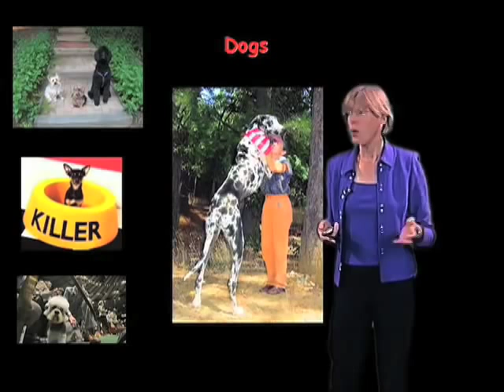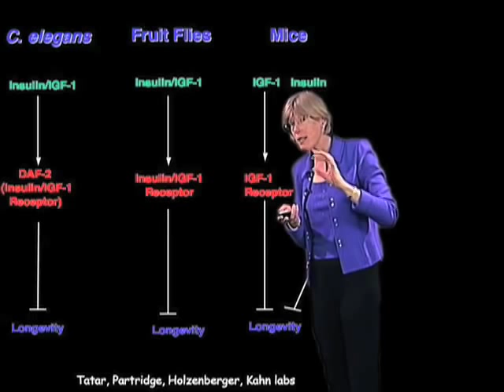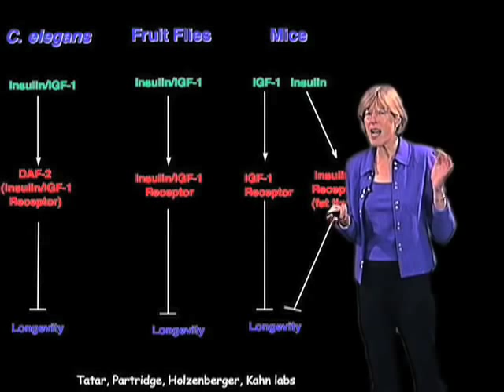IGF-1 in aging - Cynthia Kenyon (UCSF)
Different dog breeds provide an example of the role of IGF-1 in growth and aging.